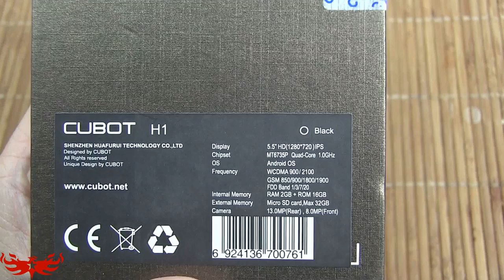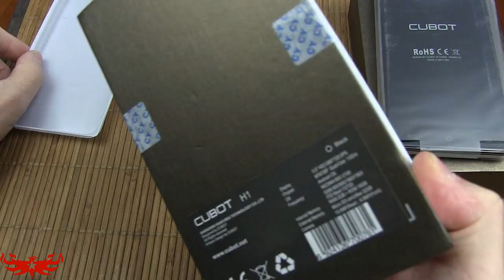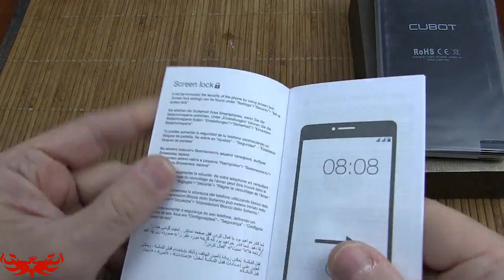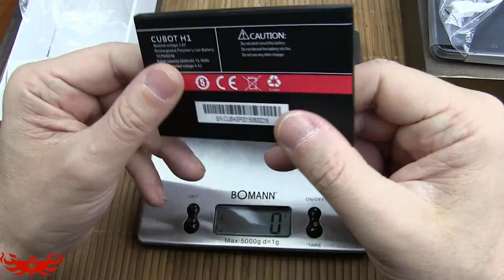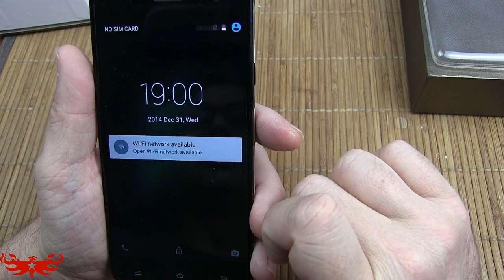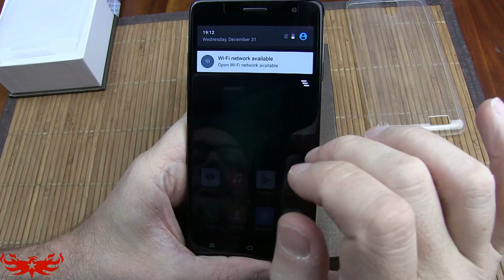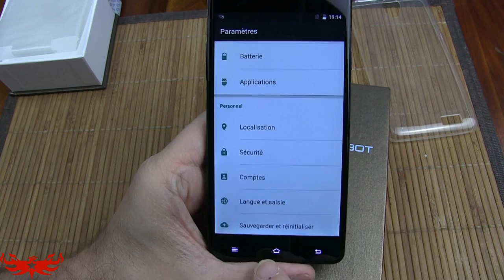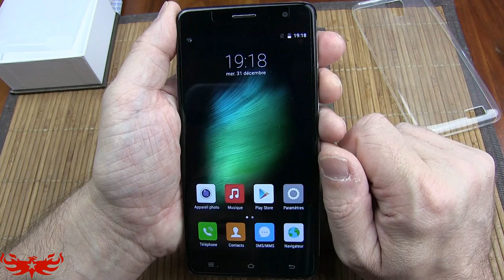Cubot H1 [Unboxing & Review] Un smartphone à big battery plus qu'intéressant !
TechVlog-39
Découvrez notre nouvelle présentation avant le test complet à moins que notre future cliente le désire rapidement et il partira :) de ce Cubot H1, smartphone plus qu'intéressant avec une batterie de 5200mAh et tout ce qu'il faut autour !

Vous pouvez nous contacter sur : contact at sinophonix.fr